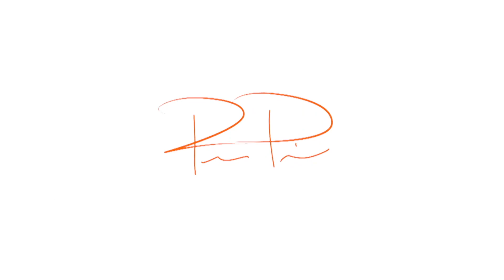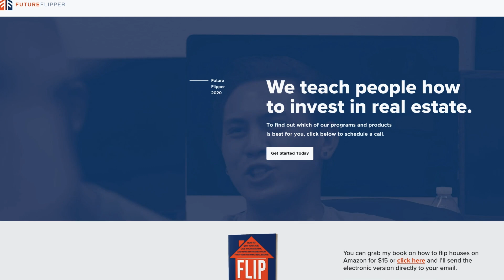I Paid Tai Lopez THOUSANDS - Here’s What Happened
Many people think Tai Lopez is a scam artist. But is he? I paid him thousands of dollars to find out.

The first time I heard about Tai Lopez was in 2018 at Grant Cardone’s 10X Growth Con. As you can see during this Guru Series, that conference was the first time I heard of many of these people.

When he took the stage, he was essentially one of the headliners. He got a bigger ovation than almost everyone else. He talked about his infamous Lamborghini in his garage video. He went over some of the various online companies he owned. It was very insightful.

He talked a lot about marketing and started asking people in the audience to shout out their websites for him to evaluate. That was really cool seeing him critique them and what he would change.

I honestly don’t remember much about his presentation but I liked his style so I bought his product. It was an eight week course. You got to be in a private Facebook Group where he did a weekly call talking about marketing and online businesses. At the end of the eight weeks everyone would get to go to his house for a party.

The eight week course was worth the money. I learned quite a bit about online marketing and what to do. Unfortunately I didn’t get to go to his house. I had another event I went to that was the same date. I’m not sure if I can still redeem my ticket but I would love to check it out.

Overall I think Tai is a master at online marketing. I wouldn’t take his real estate courses or anything like that. But if it has to do with marketing then I’m down with it.